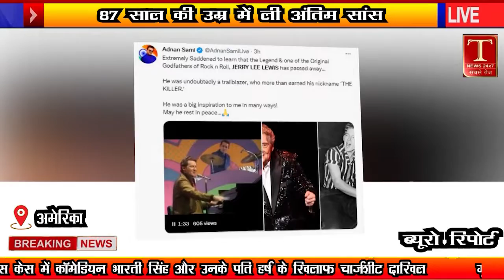सात बार शादी करने वाले अमेरिकी सिंगर का निधन Jerry Lee Lewis Passed Away